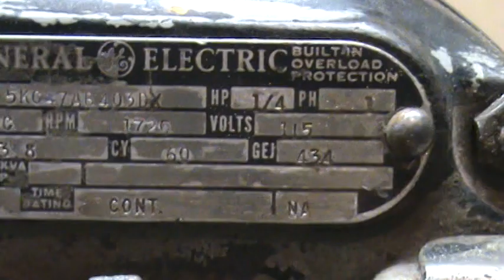General Electric Motor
An Old General Electric Motor Running